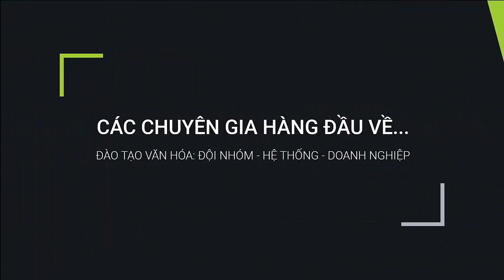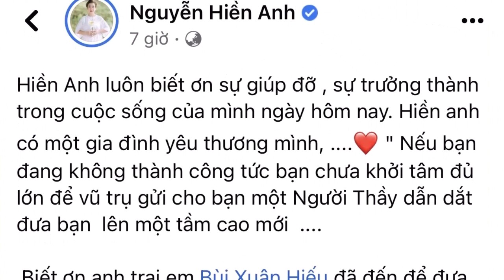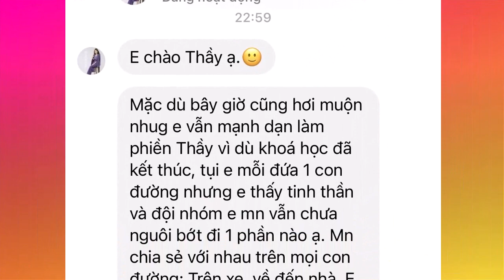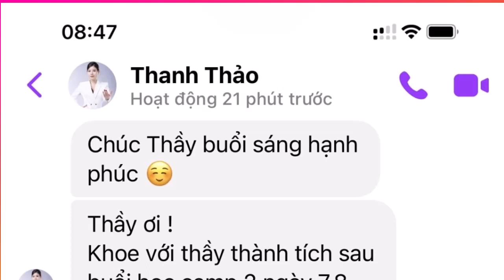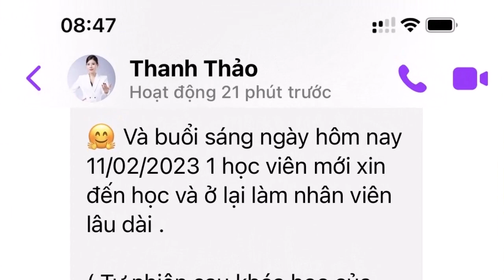ĐẾ CHẾ VẠN NGƯỜI- NỮ HOÀNG, 07,08/2/2023